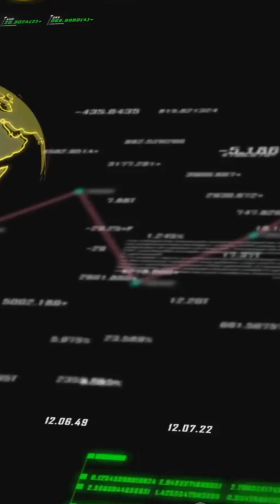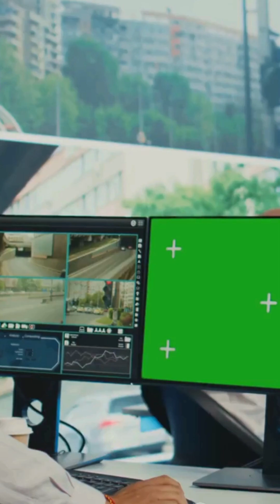Solar Manufacturing Revolution, Global Impact :How India Became a Solar Superpower in 2025!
India’s solar manufacturing boom explained in 2:30 — data-driven, fast-paced, and packed with milestones. In FY ending March 2025, module production more than doubled to 74 GW while solar cell output tripled. Industry leaders like ReNew are scaling massive facilities as government policy and investment push India toward its bold 500 GW renewable target by 2030. This Reel (9:16) breaks down production trends, policy momentum, and what the surge means for global clean energy markets.